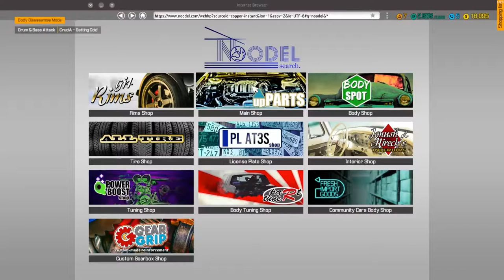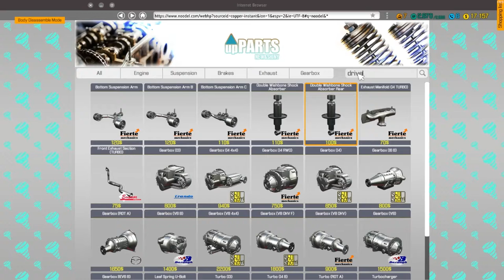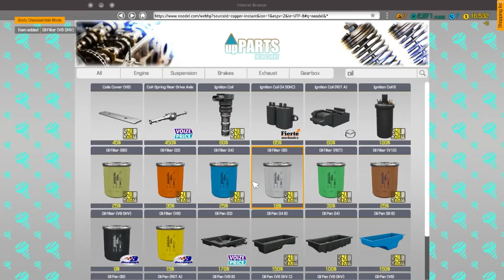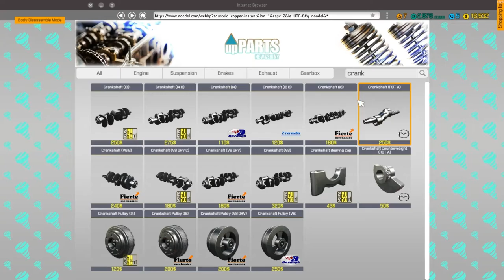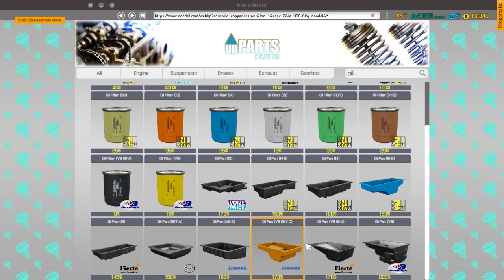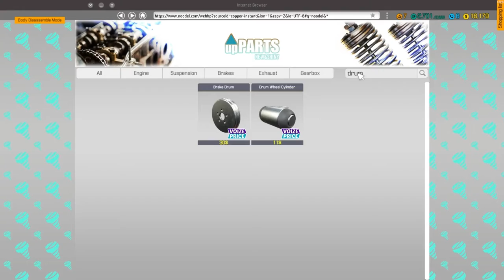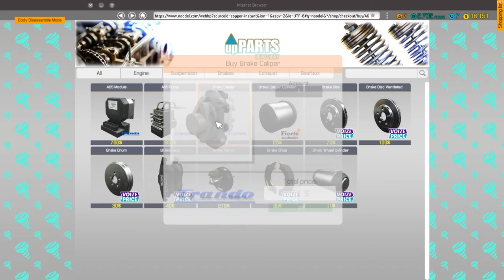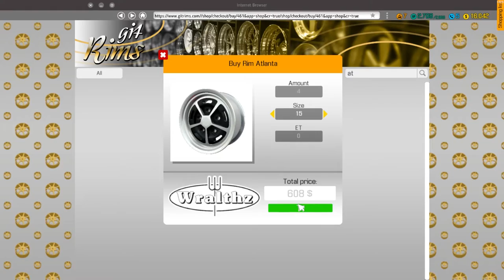Finishing The Wreck - Car Mechanic Sim 2018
I am going to start a new business and open a car garage in which I am going to do my best to fix other people's cars. I've been fixing PCs for some time now surly this can't be much different!!

I stream every week here with the current schedule below:

Tues: 4PM GMT - Viscera Cleanup
Wed:  2PM GMT - Car Mechanic Simulator 18
Thur: 5PM GMT - Forager